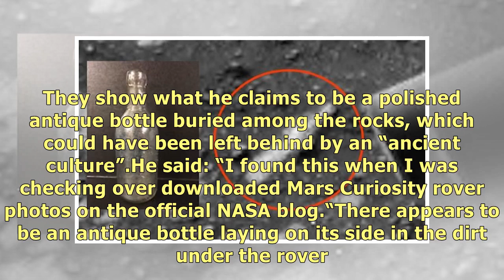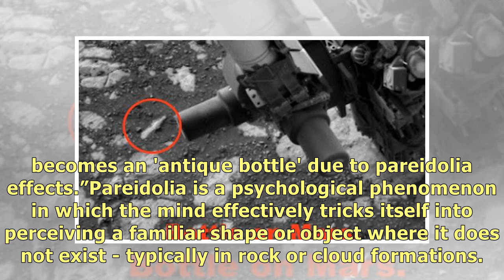ANCIENT MARS CIVILISATION? NASA photos show ’antique bottle’ buried among rocks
Prolific UFO hunter Scott C.Waring posted the images, said to have been taken by a NASA robot on the.